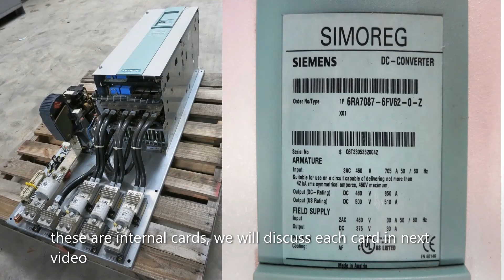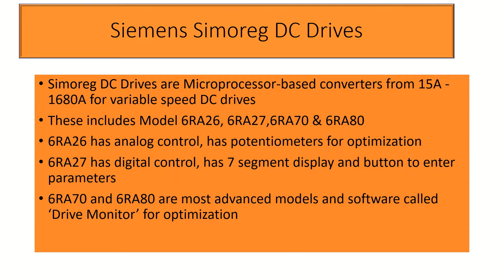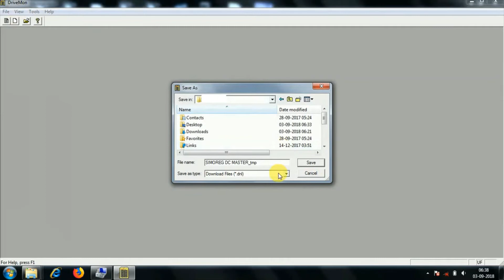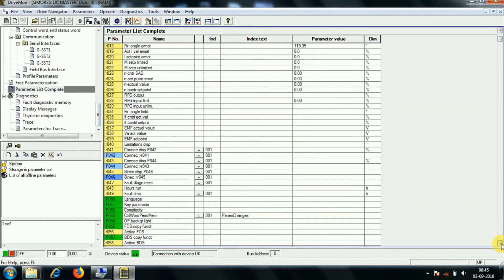Siemens SIMOREG 6RA70 commissioning using Drive Monitor Software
This video is about optimizing dc drive 6ra70 using Drive monitor Software.